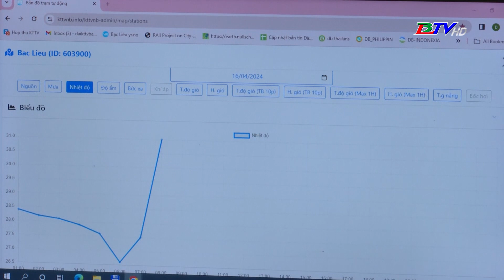Chủ động phòng, tránh giông lốc, sấm sét thời điểm giao mùa